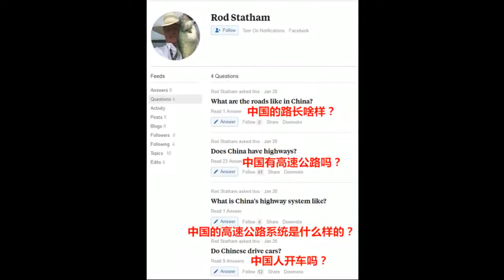44期精选：中国有高速公路吗？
小白合租日记第44期精选片段，17年6月22日晚在熊猫TV直播播出。